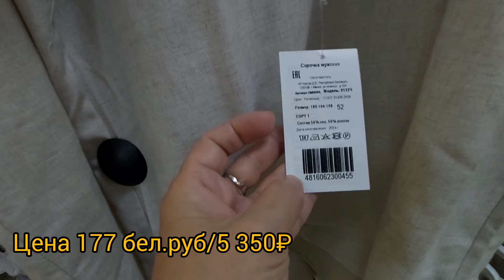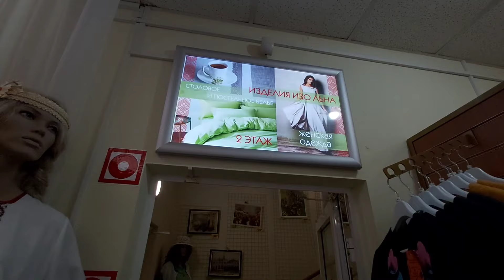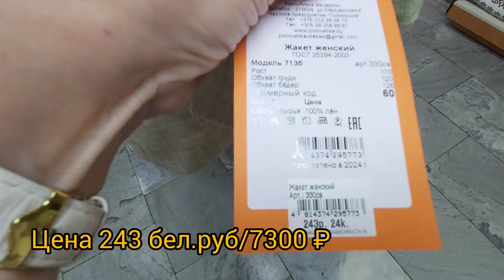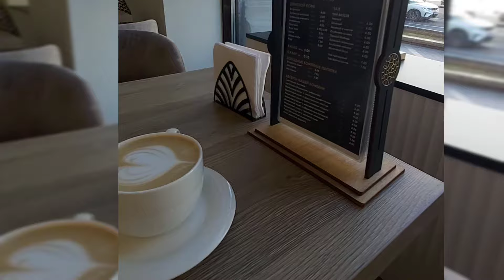Беларусь/ Что можно купить в магазине "Кiрмаш" в Минске? Новая кафешка.Покупки.20.08.2024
Отличный магазин для туристов и минчан,где можно купить товары народного белорусского творчества: керамику,льяные платья и блузки,рубажки и пиджаки.Это магазин "Кирмаш" в Минске.